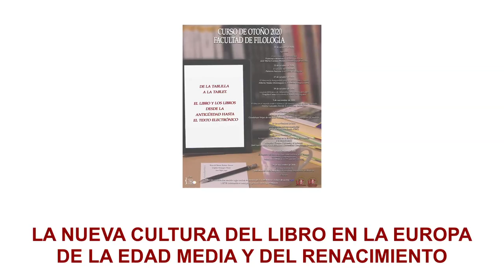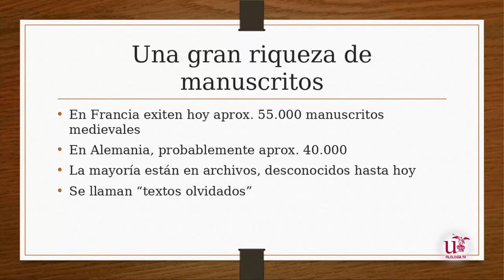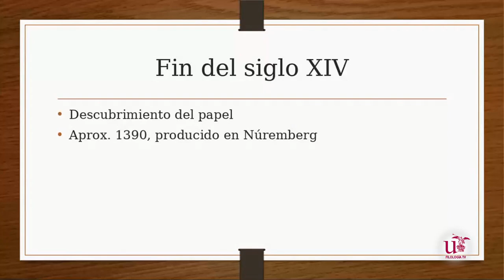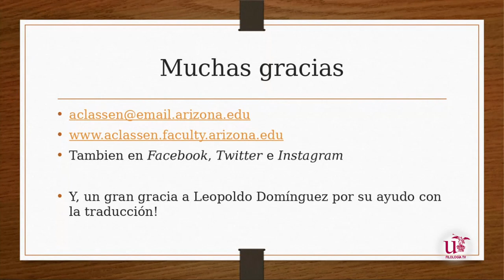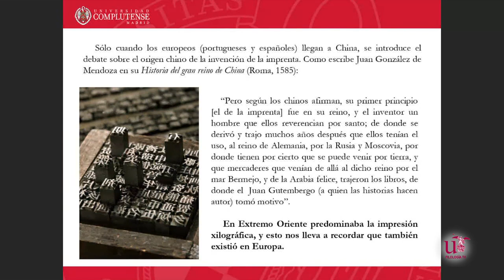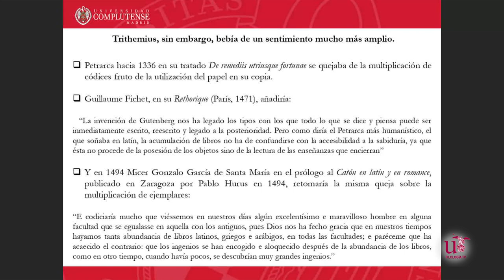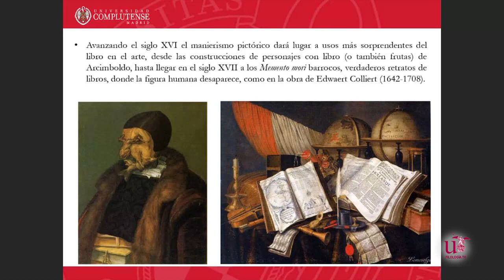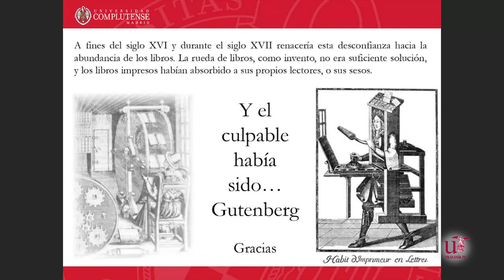Conferencia online "La nueva cultura del libro en la Europa de la Edad Media y el Renacimiento"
En esta sesión del Curso de otoño 2020 contamos con dos conferencias:
- "Historia de los manuscritos medievales", por Albrecht Classen (University of Arizona)
- "La nueva cultura del libro en la Europa del Renacimiento", a cargo de José Luis Gonzalo Sánchez-Molero (Universidad Complutense de Madrid).

Moderan: Leopoldo Domínguez Macías y María del Rosario Martínez Navarro (Universidad de Sevilla)